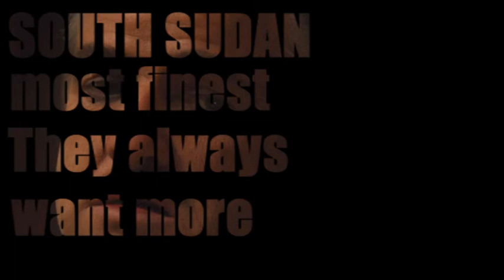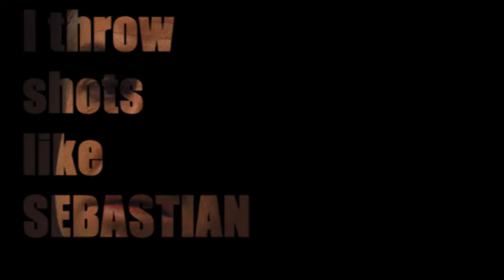King Leiwa - Bad man freestyle (official lyric video)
Done just for fun.
song best perform by king leiwa